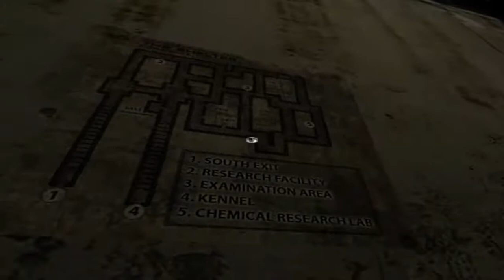Penumbra black plage episodio 10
Una serie sobre la continuación del antiguo penumbra, el black plague, muy chulo por cierto, a ver en qué acaba.